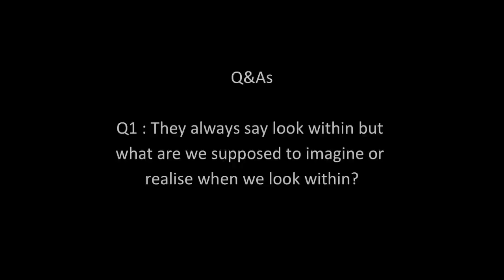How to look within? | Sri M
Q : What are we supposed to imagine or realise when we look within?

This video is an extract from the Lonavla Satsang Session 1, which took place in August 2022

for information about Sacred Grove, Graham, Texas.